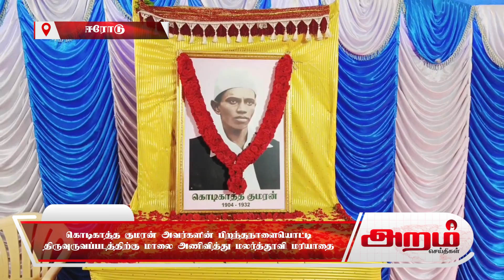கொடிகாத்த குமரன் அவர்களின் பிறந்தநாளையொட்டி திருவுருவப்படத்திற்கு மாலை அணிவித்து மலர்த்தூவி மரியாதை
கொடிகாத்த குமரன் அவர்களின் பிறந்தநாளையொட்டி
திருவுருவப்படத்திற்கு மாலை அணிவித்து மலர்த்தூவி மரியாதை